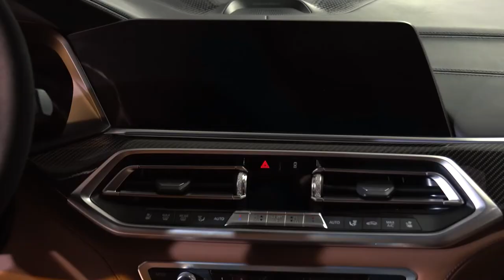BMW Х5 M competition в обвесе от Larte Design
Проведённые работы:
• Установили эксклюзивный дизайн от наших партнёров LARTE Design
• Оклейка авто бронеплёнкой
• Перекраска колёсных дисков
• Провели тотальную химчистку салона
• Нанесли защитные составы на кожу салона и кузов авто
Вы только посмотрите! Это настоящее произведение искусства!
Мечтайте… и воплощайте свои мечты с Pro-Tuning Company!